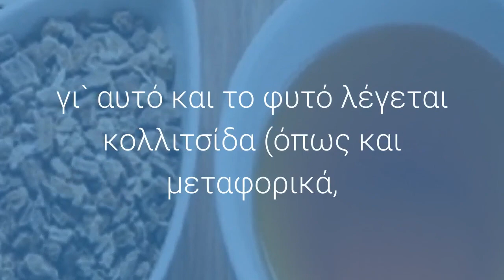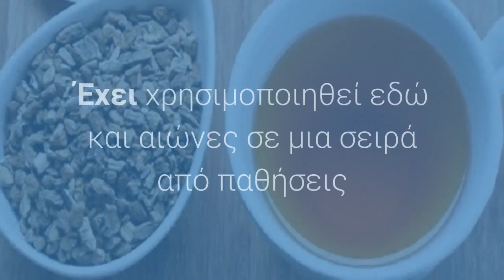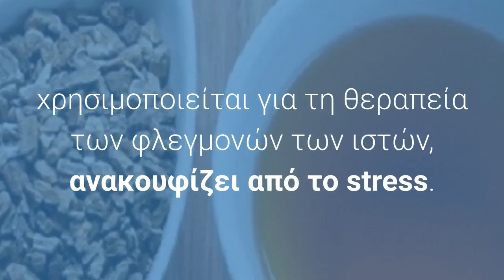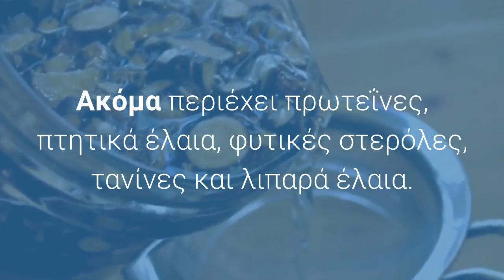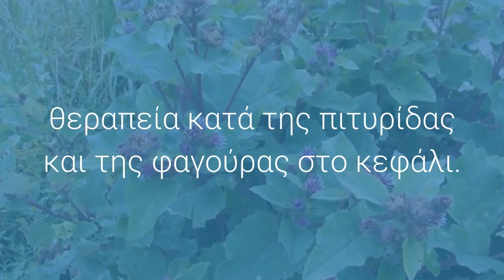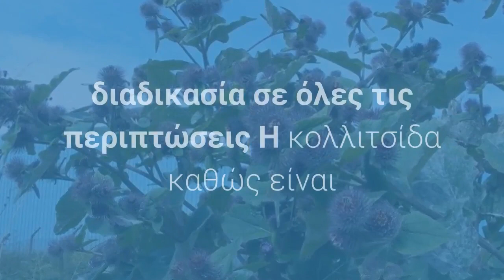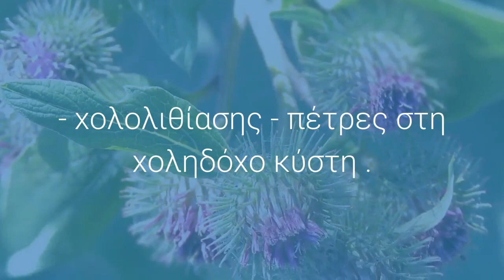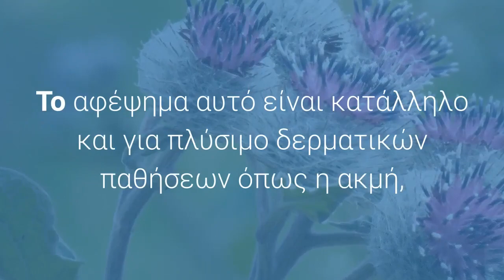Κολλιτσίδα, βότανο για πέτρες χολής και νεφρών, ουρικό οξύ, κατακράτηση υγρών, αντιμικροβιακό...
Η κολλιτσίδα είναι φυτό ποώδες της οικογένειας των ρουβιιδών (δικοτυλήδονα). Η κολλιτσίδα είναι κοινή ονομασία του φυτού "άρκτιον η λάππα" ή "λάππα η κοινή", που φυτρώνει στην Ελλάδα σε καλλιεργημένους και χέρσους αγρούς, σε φράχτες, δρόμους κλπ.
Είναι πολύκλαδο φυτό, που φτάνει σε ύψος 1,50 μ. Έχει φύλλα λογχοειδή και άνθη πολύ μικρά και κοκκινωπά, που σχηματίζουν σφαιρικά κεφάλια. Η ανθοταξία τους προσκολλάται εύκολα, όπως και ο βλαστός τους με τις πυκνές μικροσκοπικές και γυρισμένες προς τη βάση τρίχες που φέρουν, οι οποίοι κολλούν στα ενδύματα των ανθρώπων, γι` αυτό και το φυτό λέγεται κολλιτσίδα (όπως και μεταφορικά, κάθε ενοχλητικός άνθρωπος). Ο καρπός είναι κάψα και φέρει σπέρματα, εφοδιασμένα με μικρές αγκιστροειδείς τρίχες, με τις οποίες προσκολλάται στο τρίχωμα των ζώων, τα ρούχα, μια ιδιότητα στην οποία οφείλει το φυτό και την κοινή του ονομασία.
Η κολλιτσίδα είναι ακόμα γνωστή ως: arctium lappa, Burdock root, arctium minus, λάππα, πλατανομαντηλίδα, αρκουδοβότανο. Η βοτανική του ονομασία Arctium Lappa προέρχεται από την ελληνική λέξη άρκτος που σημαίνει αρκούδα. Το διεθνές όνομά του Burdock προέρχεται από τη γαλλική λέξη bourre που σημαίνει μαλλιαρός και την παλαιοαγγλική λέξη dock που αναφέρεται στα μεγάλα φύλλα του φυτού. Τα κοτσάνια, κομμένα πριν το λουλούδι ανοίξει και αφαιρούμενα από τη φλούδα, σχηματίζουν ένα νόστιμο λαχανικό, παρόμοιο στη γεύση με τα σπαράγγια όταν βράζονται, και μια ευχάριστη σαλάτα, όταν τρώγονται ωμά με ξύδι.
Έχει μια μακρά ιστορία μέσα στο διάβα των αιώνων και κατέχει τη φήμη ενός από τα θρεπτικότερα και ισχυρότερα τονωτικά βότανα του ήπατος, μαζί με το γαϊδουράγκαθο, το οποίο βοηθά στην αποτοξίνωση και στον καθαρισμό του αίματος. Είναι ένα από τα ισχυρότερα διουρητικά βότανα το οποίο βοηθά στην αποβολή των άχρηστων συσσωρευμένων υλικών του οργανισμού και ένα από τα ισχυρότερα εφιδρωτικά βότανα.
Είναι το βότανο που αυξάνει την έκκριση χολής ώστε να αφομοιωθούν καλύτερα τα λιπαρά τρόφιμα. Έχει χρησιμοποιηθεί εδώ και αιώνες σε μια σειρά από παθήσεις και ήταν μια από τις πιο σημαντικές παραδοσιακές θεραπείες
Η κολλιτσίδα ήταν η αφορμή για τον Ελβετό μηχανικό Georges de Mestral να επινοήσει το συνδετήρα hook-and-loop ή κοινώς φερμουάρ. Στην προσπάθειά του να αφαιρέσει τις κολλιτσίδες από το τρίχωμα του σκύλου του και το πλεκτό του πουλόβερ, τις έβαλε στο μικροσκόπιο και παρατήρησε εκατοντάδες αγκίστρια από δύο ξεχωριστά προϊόντα που αποτελούνται από γάντζους και θηλιές να έχουν ενωθεί τόσο καλά ώστε να είναι δύσκολο να διαχωριστούν. Αυτή η παρατήρηση του Mestral ήταν η αρχή της κατασκευής των φερμουάρ.
Πρόσφατες μελέτες δείχνουν ότι η κολλιτσίδα περιέχει φαινολικά οξέα κερκετίνη και luteolin - όλα τους ισχυρότατα αντιοξειδωτικά - νιτρικό κάλιο, αιθέριο έλαιο, γλίσχρασμα - το γλισχρασμα προστατεύει τους βλεννογόνους του οργανισμού από τους ερεθισμούς και τις φλεγμονές - ινουλίνη-μια φυσική διαιτητική ίνα η οποία έχει χρησιμοποιηθεί για να βελτιώσει την πέψη και η οποία μπορεί να μετατραπεί σε ένα γλυκαντικό κατάλληλο για τους διαβητικούς- παλμιτικό οξύ, καφεϊκό οξύ, σιτοστερόλη, βιταμίνες Β, κάλιο, θείο, σιδήρο, ασβέστιο, επίσης περιέχει arctigenin - το οποίο είναι μία λιγνάνη - και το οποίο έχει δείξει ισχυρές αντιικές, αντικαρκινικές, αντιοξειδωτικές και αντι-φλεγμονώδεις δράσεις, χρησιμοποιείται για τη θεραπεία των φλεγμονών των ιστών, ανακουφίζει από το stress.

Οι υδατάνθρακες είναι το κύριο συστατικό της ρίζας της κολλιτσίδας. Η ινουλίνη αποτελεί το 40%-50% των υδατανθράκων της ρίζας, ενώ το υπόλοιπο ποσοστό υδατανθράκων αποτελείται από βλεννώδη συστατικά, διάφορους μονοσακχαρίτες και άμυλο. Οι υδατάνθρακες είναι υπεύθυνοι για τις μαλακτικές επιδράσεις της κολλιτσίδας και προσθέτουν περισσότερες ίνες στη διατροφή.
Ακόμα περιέχει πρωτεΐνες, πτητικά έλαια, φυτικές στερόλες, τανίνες και λιπαρά έλαια. Oι ερευνητές δεν είναι βέβαιοι για το ποια από όλα τα δραστικά συστατικά στη ρίζα της κολλιτσίδας είναι υπεύθυνα για τις θεραπευτικές ιδιότητές της αλλά το βότανο έχει αντιφλεγμονώδεις, αντιοξειδωτικές, αντιβακτηριακές, αντιιικές, διουρητικές, εφιδρωτικές, αποτοξινωτικές, αντιδιαβητικές, αντισυπτικές και αντιβιοτικές ιδιότητες.  Η κολλιτσίδα έχει επίσης ελαφρά βακτηριοστατική δράση λόγω της μικρής ποσότητας πολυολεφινών στα πτητικά έλαια. Βακτηριοστατική είναι μια ουσία που είναι ικανή να εμποδίζει την ανάπτυξη ή την αναπαραγωγή των μικροβίων, σε αντίθεση με τις βακτηριοκτόνες ουσίες που είναι ικανές να σκοτώνουν τα μικρόβια.